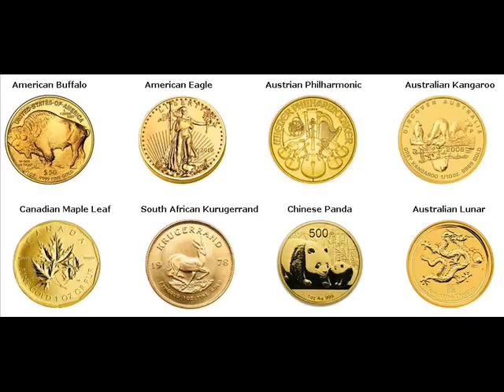Gold Coins For Sale Soap Lake Washington